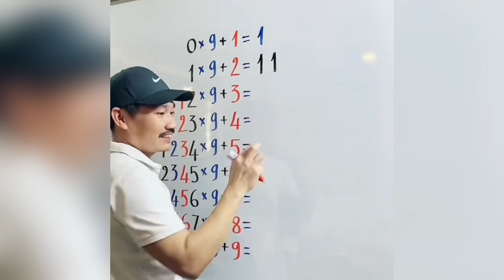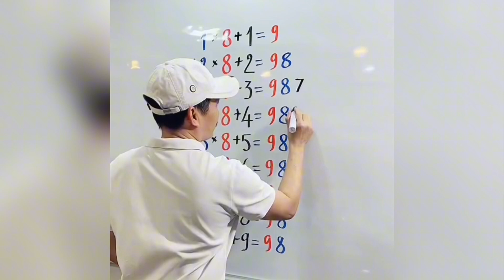Những phép tính số đẹp trong toán học 😍